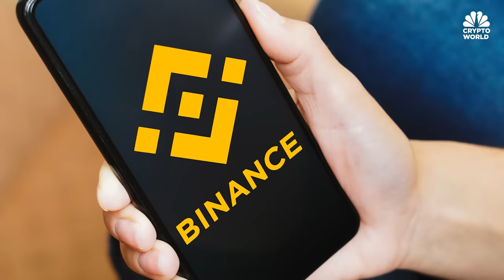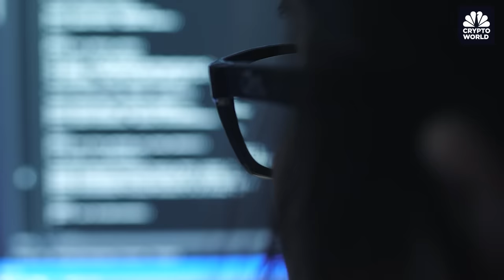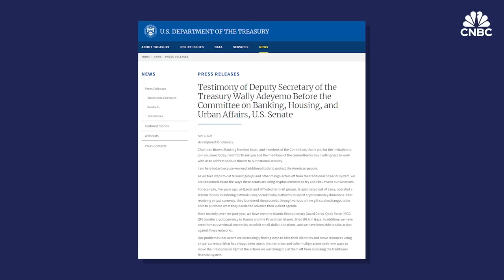Bitcoin retreats below $70,000, and Binance’s new CEO discusses company culture: CNBC Crypto World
CNBC Crypto World features the latest news and daily trading updates from the digital currency markets and provides viewers with a look at what’s ahead with high-profile interviews, explainers, and unique stories from the ever-changing crypto industry. On today’s show, Denelle Dixon, CEO and executive director of the Stellar Development Foundation, discusses how the network’s smart contracts upgrade is going so far.

Chapters:
00:00- CNBC Crypto World, April 9, 2024
0:27- Bitcoin drops
1:05- The headlines
3:35- Stellar’s Denelle Dixon